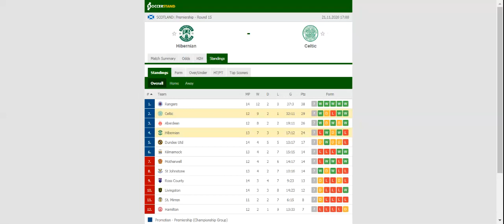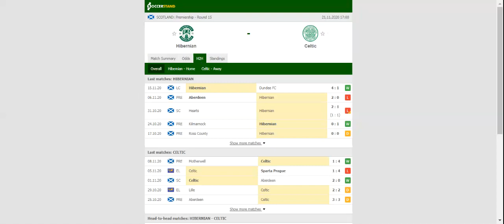HIBERNIAN VS CELTIC PREDICTION & BETTING TIPS - 21/11/2020